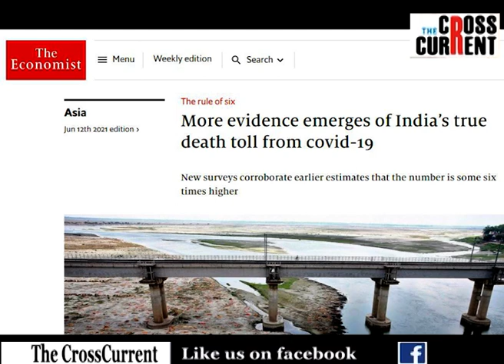৩ লাখ নহয়,ভাৰতৰ কোভিড মৃত্যুৰ সংখ্যা ২০ লাখৰো অধিক!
৩ লাখ নহয়,ভাৰতৰ কোভিড মৃত্যুৰ সংখ্যা ২০ লাখৰো অধিক!
কিহৰ ভিত্তিত আন্তঃৰাষ্ট্ৰীয় সংবাদ মাধ্যমৰ এই দাবী?